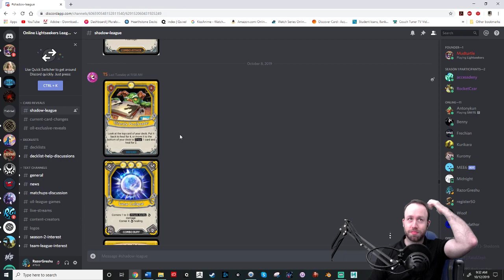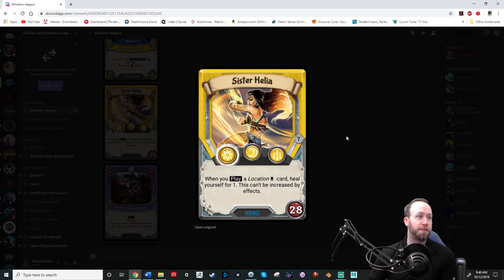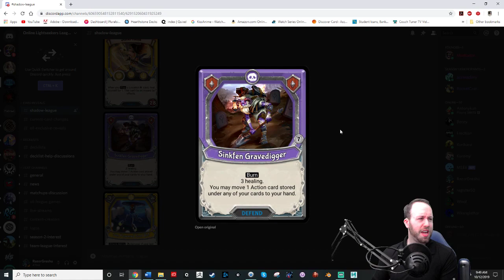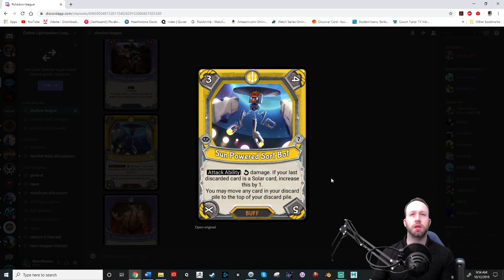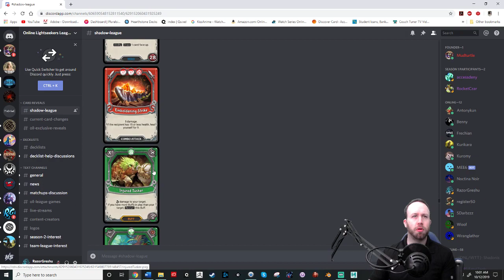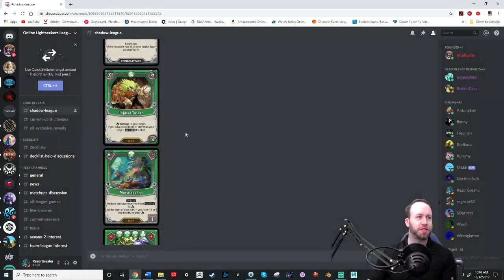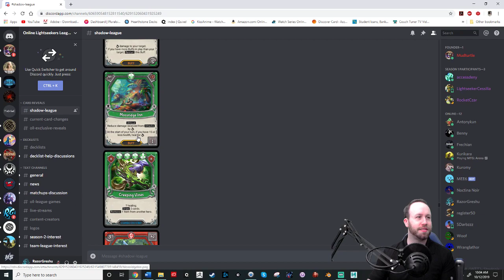Oct 12th Shadow League Card Review: Pt 1